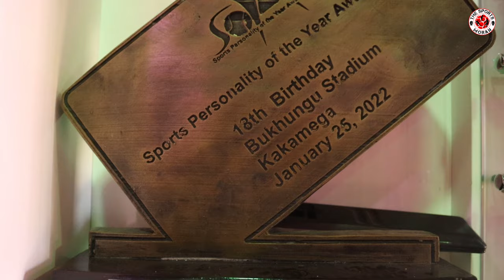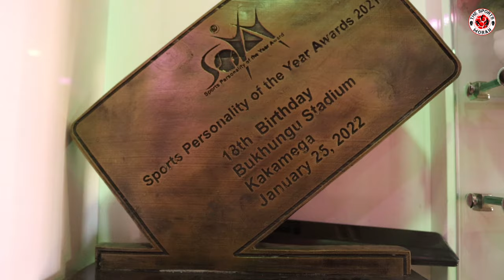Faith Kipyegon: Kenya’s very own ‘mummy rocket’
The 29-year-old has been an absolute beast since she became a mum for the first time. Kipyegon ran her then personal best just after returning from maternity leave and since then has gone on to win a world and Olympic title, and the cherry on top, running two world records in the space of a week.